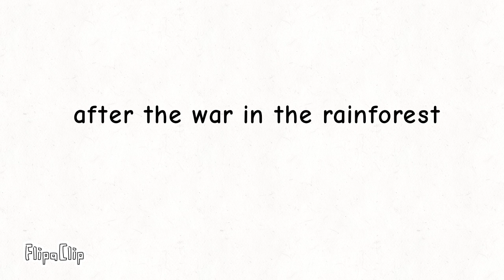The Souls Time (sneak peak or wip ig)